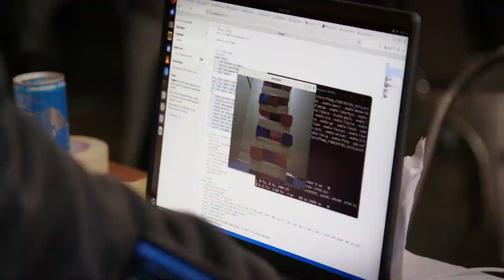Clip: AMD x Hack Club at CES 2026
Take a look at this clip from AMD’s CES 2026 keynote livestream. AMD invited participants from Prototype, its hackathon with Hack Club, to be recognized live on stage. Prototype winners were also invited to the stage to receive a special prize in front of thousands of CES attendees, one of the largest tech conferences in the world.